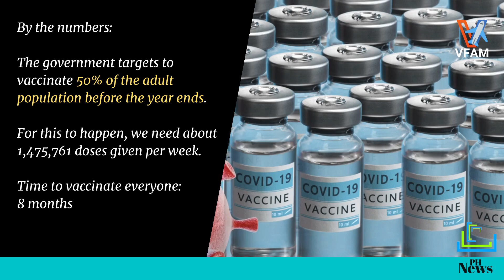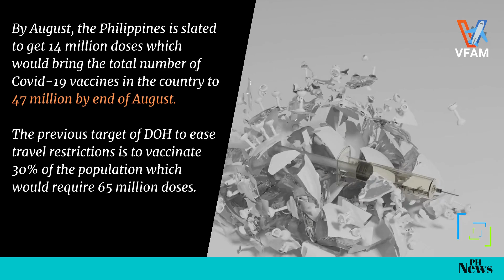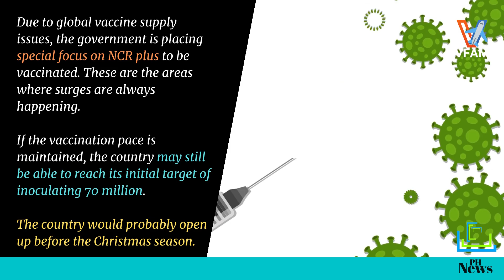🛑IS PH SET TO EASE TRAVEL PROTOCOLS SOONER THAN EXPECTED? PH Vaccination Drive is on a ROLL!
IATF will lift the travel restriction when x% vaxx milestone is achieved / reached.

To reopen the Philippines, the DOH and the IATF main criteria would be the level of population protection through COVID-19 vaccination.
So opening up the country, including toursim, vaccination is the key. But What is really the vaccination target to lift the restriction?

By the numbers:
The government targets to vaccinate 50% of the adult population before the year ends.

For this to happen, the government has to administer about 1,48M doses per week.
At this rate, it would take 8 months to fully vaccinate everyone in the Philippines.

And indeed, for the last 18 weeks, the Philippine government has already vaccinated 8.83 million people at a running 7-day average of 254,141 individuals vaccinated per day.

At this rate, if there will be continuous vaccine supply, 1.78M doses would be administered per week, which is above the target. Then it would only take 6.8 months to vaccinate everyone in the country.

Now what we have to look at is the vaccine supply. The government is expecting the arrival of 1,124,100 doses of
Astrazeneca vaccines donated by Japan, followed by 2,028,000 doses of Astrazeneca from COVAX of the WHO.

Vaccine CZAR Galvez said the country will receive more or less 3,024,000 single-dose shot of Janssen vaccines by Johnson&Johnson.

By August, the Philippines is slated to get 14 million doses which would bring the total number of Covid-19 vaccines in the country to 47 million by end of August.

The previous target of DOH to ease travel restrictions is to vaccinate 30% of the population which would require 65 million doses.

Due to global vaccine supply issues, the government is placing special focus on NCR plus to be vaccinated. These are the areas where surges are always happening.

If the vaccination pace is maintained, the country may still be able to reach its initial target of inoculating 70 million.

If these milestones are achieved, there is high chance that the Philippines would open up before the Christmas season, a very important season for Filipinos.

to get notified when we upload new and latest travel update videos.